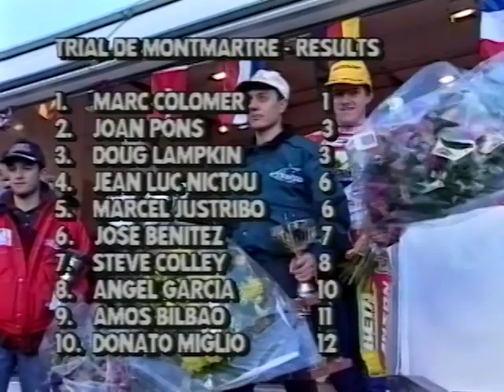Trial International Montmartre - 6/11/94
Commentary by Woody